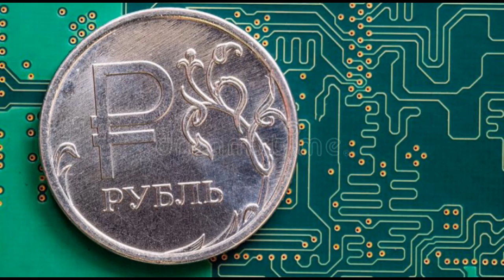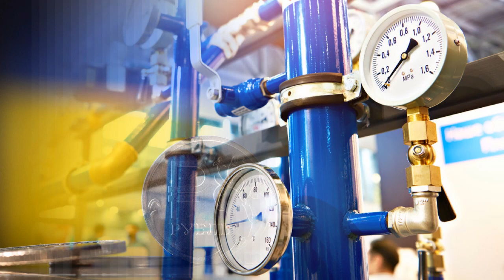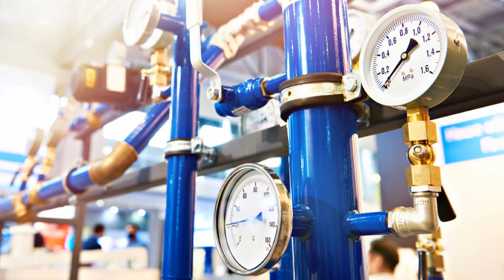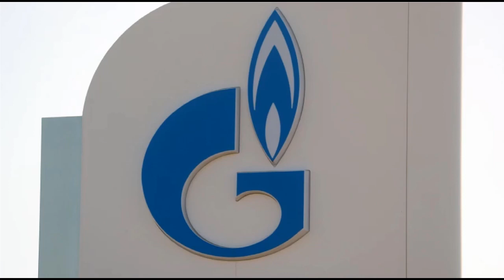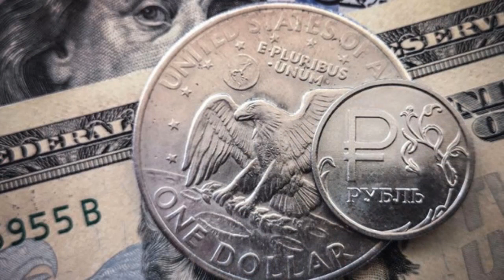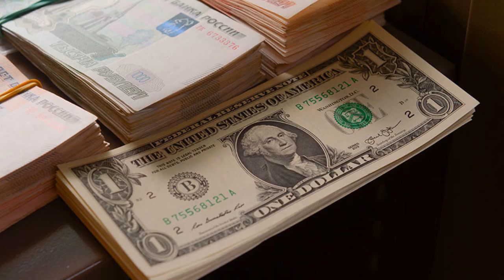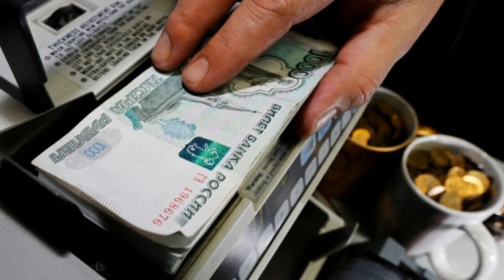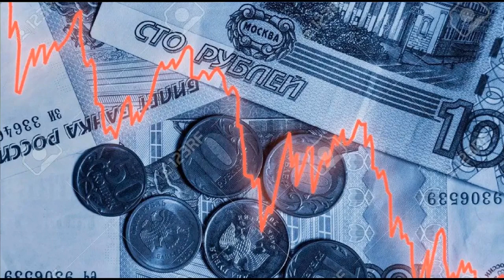Putin: Economías europeas quedarán estranguladas debido al gas y petróleo más caro de EEUU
Reservas rusas de oro y divisas aumentan durante la primera semana de abril.

El comercio entre China y Rusia aumenta un 28,7% en primer trimestre de 2022.

Putin: Gas y petróleo de EEUU costarán mucho más a Europa que los de Rusia, lo que restará competitividad a sus respectivas economías.